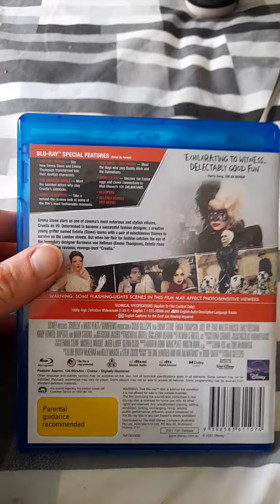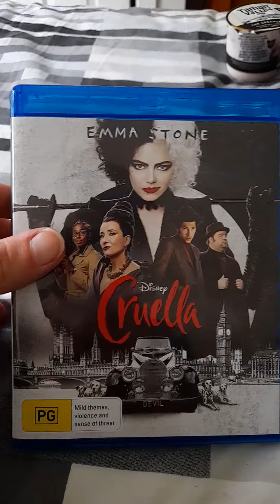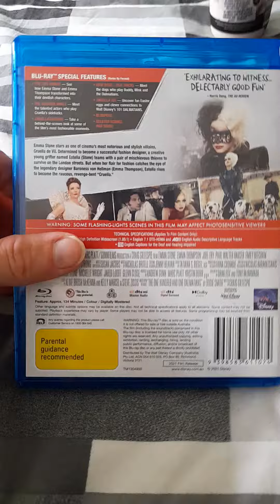cruella blu ray jb hi fi unboixng